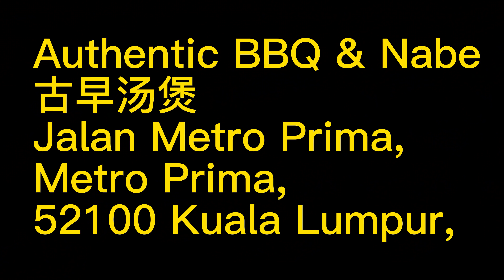【吉隆坡美食打边炉】干饭人吃掉两碗乌冬面,纯木炭烧烤BBQ,甲洞美食古早汤煲| Kepong Authentic BBQ& Nabe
藏在天桥下的古早汤煲，详细地址在视频的结尾